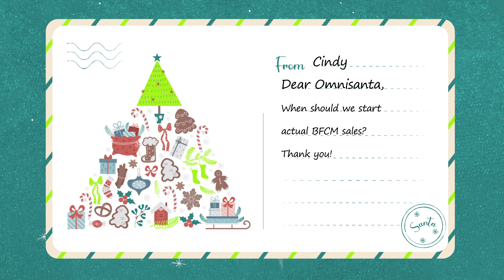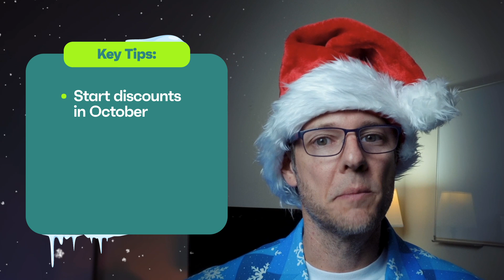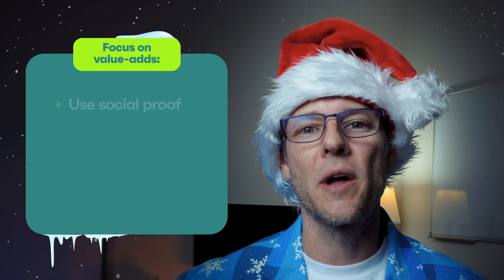Boost Your BFCM Sales with These Email Marketing Tips #1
Want to boost your sales this holiday season? Watch as our OmniSanta shares expert email marketing tips to help you prepare for Black Friday Cyber Monday and the holiday season! Part #1 of our series covers when to start your BFCM sales, best-performing discounts, holiday email automations and more 💫.

✅ START FREE with Omnisend
⚡️No credit card required
⚡️Best for starting businesses
More than 100,000+ ecommerce brands use Omnisend to grow their businesses on autopilot, converting their customers with quick-to-build, highly relevant emails & texts.
Check our features.

📒 CHECK THESE OUT
⚡️ 16 effective email marketing examples [inspiration + tips]

⚡️ Email marketing funnel: How to build one [examples & tools]

🕗 TIMESTAMP
00:00 Intro
00:15 Question #1 - When to start BFCM sales?
01:55 Question #2 - Which discount works best?
03:19 Question #3 - Any tips for businesses not doing BFCM discounts?
04:47 Question #4 - Should we change automations for holidays?
06:57 Wrap up

*Free features do not cover all costs. Additional charges may apply based on SMS volume or your contact list size.